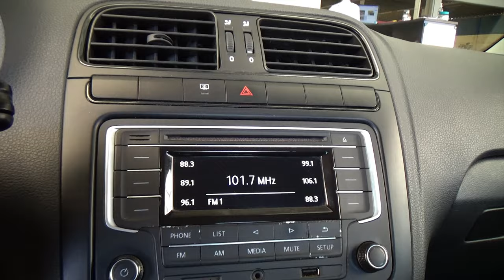Volkswagen / Vento / 2020 - 26470